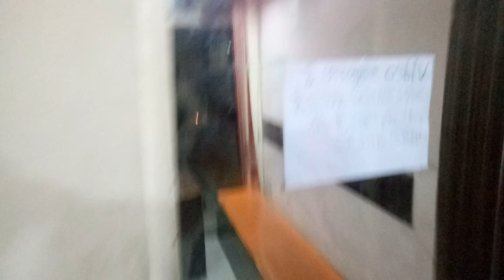6 November 2019 janata ki khidmat 17 Ghanty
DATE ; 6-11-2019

SAYYED TIPU SULTAN 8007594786 / 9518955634

ADDRESS : YOUSUF COLONY NEAR YOUSUFIA MASJID,

CODE : ICIC0006468 LANGAR. PYTM .9518955634
Category
People & Blogs
License